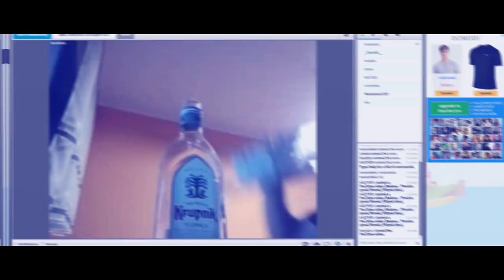MC4U.PL - 20 KILLS | TOBIASZGAMING POLIZAŁ Z SIEKIERY?! NAJBARDZIEJ EPICKI START EDYCJI EVER!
▀▀▀▀▀▀▀▀▀▀▀▀▀▀▀ 👇 Informacje👇 ▀▀▀▀▀▀▀▀▀▀▀▀▀▀▀▀

✿ Cel - 100 Like!
✿ Filmik był nagrany na: mc4u.pl
✿ Teamspeak - psgaming.pl
✿ Gram w gildii - MALY
✿ Dobra mordka polecam!

✿ Kontakt/biznes: Skype: niedzwiadeg Steam: niedzwiadeg123

✿ TxT - asek
✿ Muzyka użyta w filmie :
1) Beteo - Besos ft. Bedoes (prod. GeezyBeatz) [official video]
2) Bedoes - Pinokio (prod. Worek) Filipek diss)
✿Prawdziwego mnie można spotkać tylko na :
▶ Mchc.pl
▶ Craftcore.pl
▶ Mc4u.pl
▶ Hiplay.pl
▶ Cpvp.pl - czasami
▶ McHardcore.pl
▶ EasyHc.pl
▶ Strafe.us
▶ eu.sarefine
♦ Jak mnie widzicie na innych serwerach to znaczy że to nie ja :)
✿ Nagrywam Actionem
✿ Renderuje i montuje filmy w Vegas 13
Tagi:
- niedzwiedz1337
- niedzwiedz
- niedzwiedz gildia maly
- niedzwiedz1337 gildia osit
- szukam gildii
- szukam gildi
- daily gildia
- fajna gildia
- minecraft
- ZGON
- Gabel19, BociaNN, BociaN, Washuuu, svd_bonsko, pondzik, Kubens, MounX, Buffer, Janosik, proakabot, trapek1 itd.
- itakzginiesz
- I TAK ZGINIESZ
- ZGON FK
- ZGON KOX
- U
- Frakcja
- Frakcji
- ELOOO
- SEEY
- SEEY klepa
- SEEY bitwa
- SEEY dobre mordy
- LOTA
- ZACH
- TOPKA
- START EDYCJI
- mc4u
- mc4u.pl
- mchardcore.pl
- xbartu
- mchc
- minecraft hardcore
- jak z klasą wbić na HC
- skrypty
- skrypty off/on
- niewykrywalne skrypty
- drama
- Vesaczi
- LisekPompa
- SpazaHD
- EJKEJ
- Jestę Cziterę
- Arivi.pl
- lagivi.pl
- bugivi.pl
- optymalizacja FPS
- resolution 16:9
- MCHardCore.PL
- ZGON'ach
- DARK
- Szukam gildi
- Szukam gildii
- Fajna giildia
- MCRUST.PL
- Szukam gildii
- DDOS
- LAG
- arivi.pl
- kopiowanko
- bugivi
- bugi na arivi.pl
- arivi.pl:15565
- itków
- itemków
- blackhard
- blackhard.pl
- serwer minecraft
- najlepszy serwer minecraft
- mediumhc
- Polska
- BlackHard.PL - NAJLEPSZY SERWER MINECRAFT [mediumhc] w Polsce!
- hardcore
- easyhc
- megadrop
- start sobota 18:00
- voucherki
- rivashc.pl
- ourhc.pl
- darmowe vipy
- ourhc
- rivashc
- nowa rekrutacja do gildii ZGON
- fajna gildia
- dobra gildia
- topowa gildia
- najlepsze intra
- intra za darmo
- darmowe intro
- szukam intra
- fajnie intro
- dobre intro
- intro template
- animation template
- cinema 4d animacja
- 13arthur
- mniejszy knock
- niewykrywalny noknock
- noknock
- regedit
- screamking knock
- inviaczeg knock
- majaran knock
- stimpay knock
- bez skryptów
- bez clientów
- bez cheatów
- brak knocka
- UNIT
- Hardcore
- Powrót gildii
- unity
- nudley
- lavaspeak.pl
- jebać DELF
- dns
- dobre dns
- mniejszy knock
- dns pl
- Polska
- polski
- 3 odcinek
- ts
- strona
- vouchery
- regedit to fake?
- fake regedit
- zlodziej na youtube
- tikk99
- ssman1938
- wyjasnienia
- CZY REGEDIT TO FAKE!? | WYJAŚNIENIA!
- matthew
- clicker
- autoclicker
- macro
- tikka
- matthewa
- za darmo
- patryki
- zlodzieje
- opierdalanie